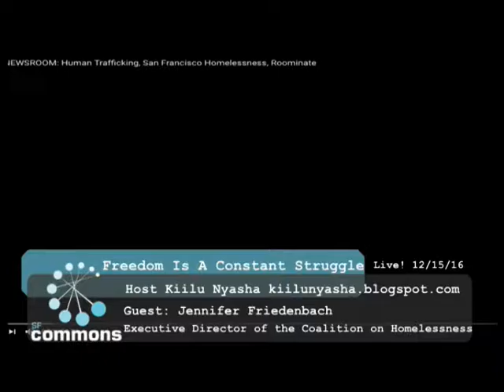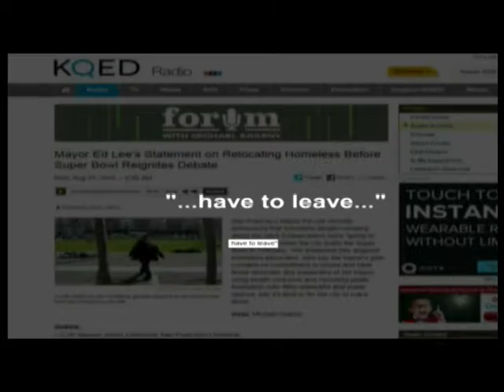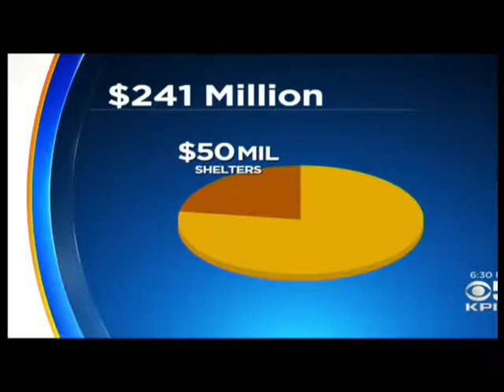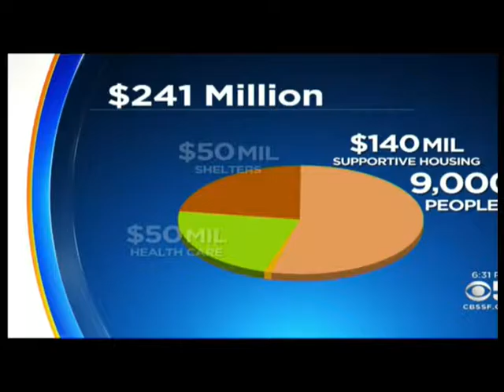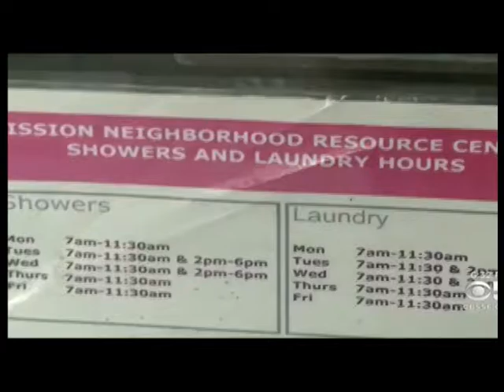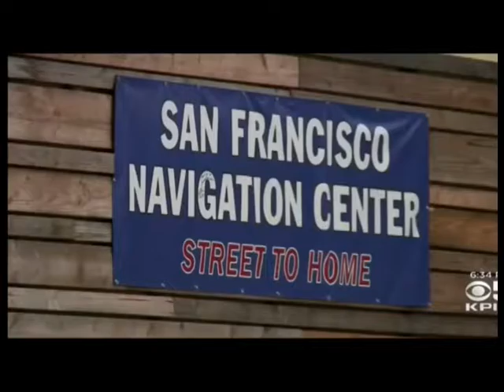Freedom is a Constant Struggle - Homelessness with Jennifer Friedenbanch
Aired LIVE on 12/15/2016 This episode of Freedom Is a Constant Struggle covers the issue of increased homelessness in San Francisco, a discussion with Jennifer Friedenbach the Executive Director of the Coalition on Homelessness.